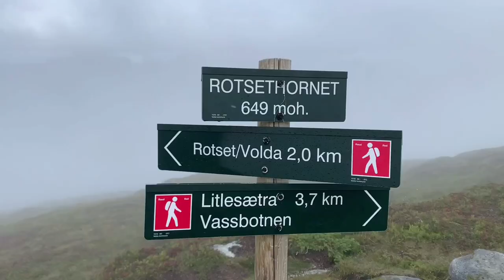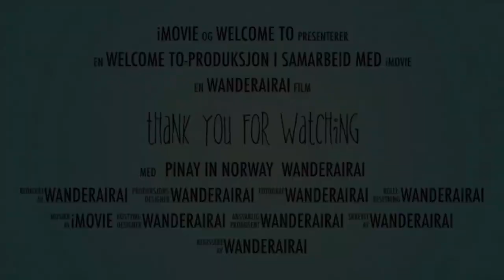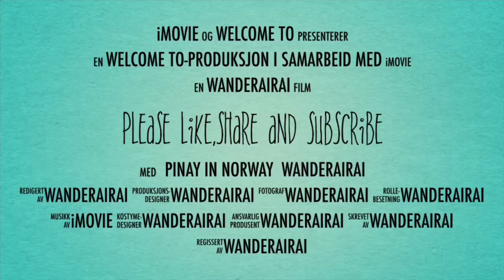Mt. Rotsethornet HD | Fjelltur til Rotsethornet via Kalsethola/Lisjedalen Valley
Mount Rotsethornet via Kalsethola/Lisjedalen Valley

📍Location: Volda, Norway
📍Distance: 9,3 km
📍Height above sea level: 649 m
📍Difficulty: Challenging
📍Time: 4 hrs

Wanderairai -- a random wandering Filipina from Maragusan, Davao de Oro, Philippines documenting epic days mostly in Norwegian wilderness via mobile phone.

WATCH it in HD and Sound on🔈🔈
Just tryin’ to spread good calming vibes 🥰💙.

⚠️Warning
1. Watch at your own risk!🤣
2. My videos is just taken and edited thru my phone.
3.Not a pro in this arena, so expect that it might not be the best vlogs you’ll be watching ✌️